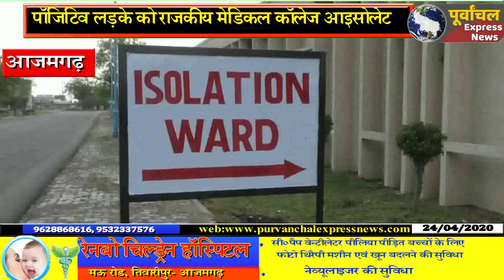हो जाइए सतर्क! लगातार बढ़ रहे आजमगढ़ में corona पॉजिटिव मरीज, 11साल के बच्चे में मिला कोरोना पॉजिटिव